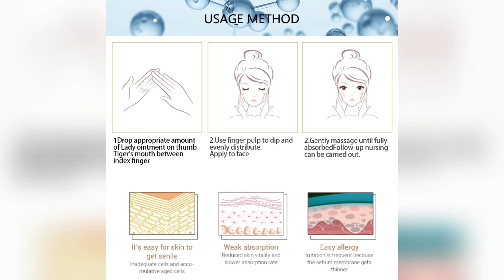Fteenply Faical Day Cream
Moisturizing Soft Cream is extremely delicate, very absorbent and moisturizes. At the same time, the aroma is so addictive！

Musician: Rook1e